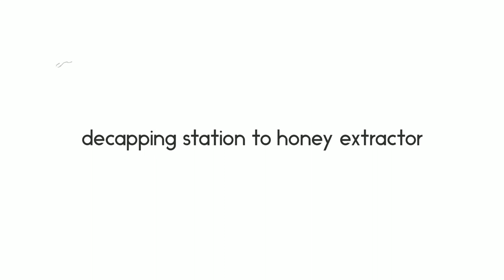DIY decapping station to extracted honey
I build a larger DIY honey frame decapping station, pull a few frames to test quality, extract the honey in my new 4 frame vingli extractor (technically i bought this before i had cancer but never got it put together or tested. so 3 years ago. I had always used crush and strain method prior which is slow), bottle one jar, sample, sugar high, this must be what heaven feels like :)